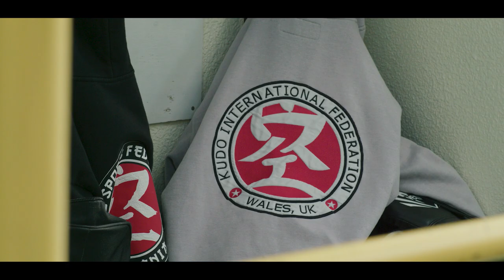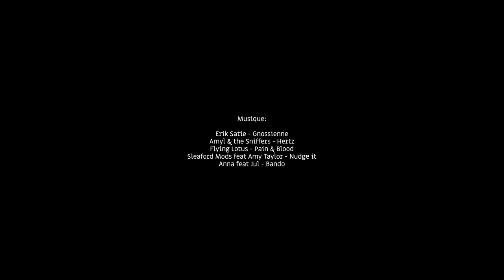KUDO CAMP 2022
9ème édition du stage international de Kudo Daïdo-Juku
20, 21 et 22 mai 2022 - Rennes, Bretagne, France -
Fight, Drink, Sing, this is the way ! Osu !

avec :
Kudo Rennes
Kudo Paris Nord
Kudo Argenteuil
Kudo Tours
Kudo Guignen
Kudo Calvi
Esprit Kudo
Kudo Reims
Kudo St Arnoult en Yvelines
Kudo Châlons en Champagne
Kudo Fontenay Le Compte
Karaté contact Charleville-Mézières
Kyokushinkai Avrillé
Kudo Japon
Kudo UK
Kudo Malte
Kudo Lituanie
Kudo Espagne
Kudo Algérie
Kudo Roumanie
Kudo Italie
Kudo Yemen